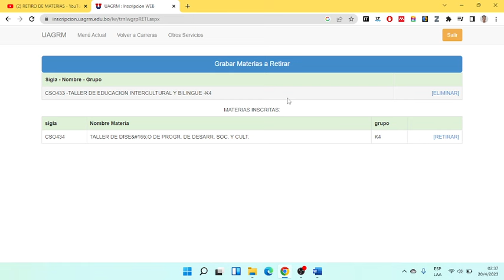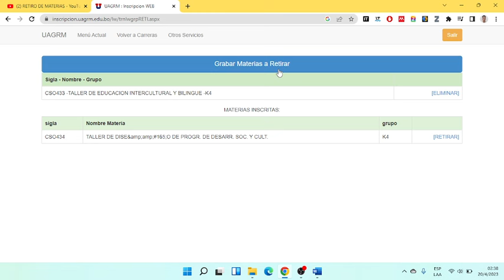RETIRO DE MATERIAS UAGRM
¿Qué es el retiro de materias?

El retiro de materias es un trámite que le permite a los estudiantes reducir su carga académica retirando las asignaturas que considere necesario, lo puede realizar de manera virtual o presencial.